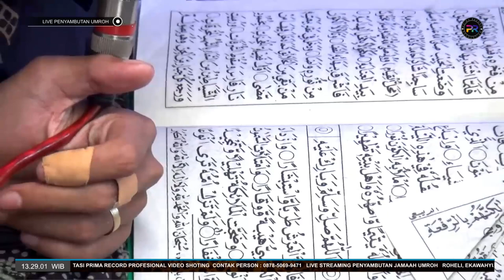PENYAMBUTAN JAMA'AH UMROH BERSAMA MAJELIS SHOLAWAT AL-BURDAH DESA CABBIYA || PART 5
Penyambutan jama'ah umroh keluarga besar ROHELI , EKA WAHYUNI , NURUL FAJRIYAH , SITI , NURUL FITRIYAH , YUNI & SUYONO Penceramah KH. IZZUL MUTTAQIN & DIMERIAHKAN OLEH MAJELIS SHOLAWAT AL-BURDAH DESA CABBIYA .